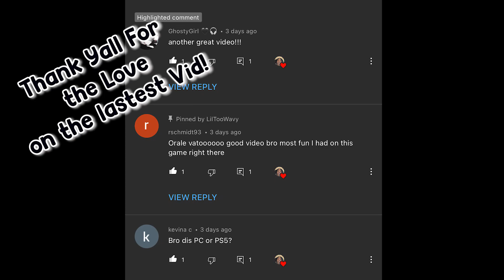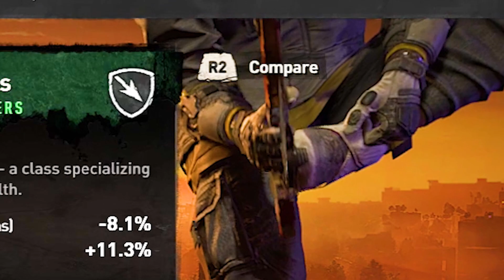*NEW* Dying Light 2 E3 Update is a Disappointment?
*NEW* Dying Light 2 E3 Update is Disappointing!

🗣Discord ~ LilTooWavy
🎮PSN: YOUNGSTUNTA-

This Dying Light 2 video will discuss NEW Dying Light 2 HUGE E3 Update Restores Content // Bloody Ties Arena DLC Update Release!

This Dying Light 2 channel covers New Dying Light 2 news, New Dying Light 2 updates and New Dying Light 2 gameplay! On LilTooWavy, you can expect me to Dying Light 2 Leaks and Dying Light 2 News. Dying Light 2 will be released on Feburary 4th, 2022. Feburary 4th is the Dying Light 2 Release Date. Dying Light 2 will be released on PS4, PS5, Xbox One, Xbox Series X, Xbox Series S, and PC. When Dying Light 2 is released I will be sure to cover it. Good Night and Good luck!

NEW Dying Light 2 HUGE E3 Update Restores Content // Bloody Ties Arena DLC Update Release!